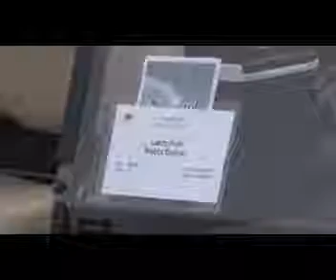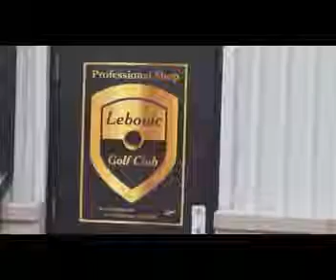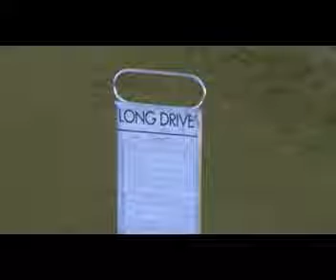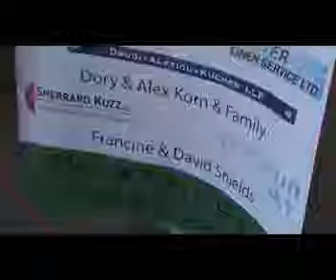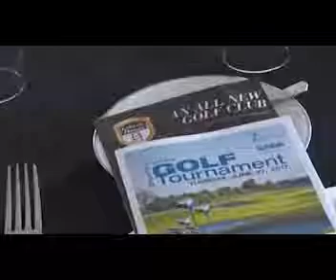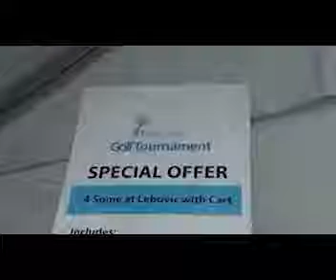2017 Temple Sinai Charity Golf Tournament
Temple Sinai's annual golf tournament is in support of our Temple youth.

The video is courtesy of Andrew Laszlo from Twins Photography.